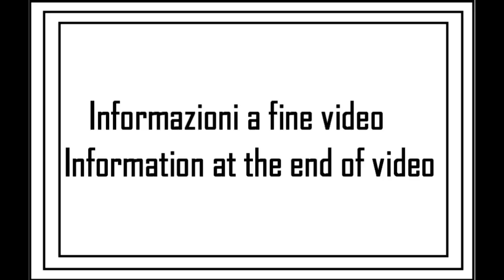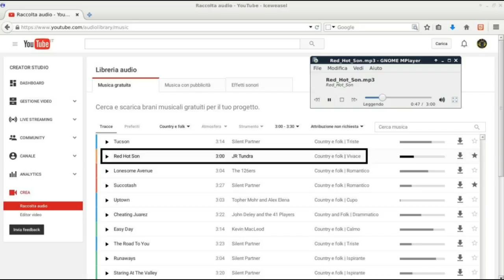I miei giri in AUTO: viaggio 07 (19su24)